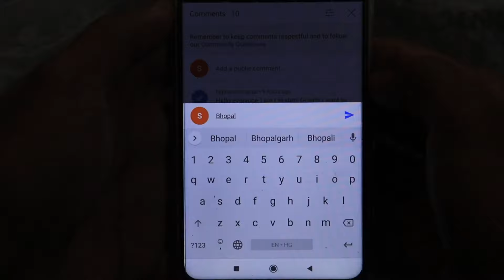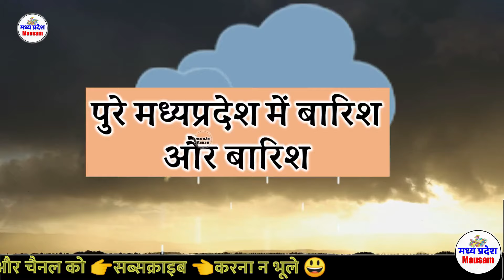madhya pradesh weather report MP मध्यप्रदेश मौसम 9 JUNE 2024 mausam 9 जून stock market live mausam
madhya pradesh weather report MP  मध्यप्रदेश मौसम 9 JUNE 2024  mausam 9  जून imd satellite
mp news मध्यप्रदेश मौसम 2024

Indore weather

weather report
indore weather
MP Weather

9 day weather forecast Bhopal
Today weather

भोपाल समाचार 9 JUNE 2024 9  जून 2024
मौसम केंद्र
  9 जून 2024 9 JUNE 2024
mumbai weather   9 जून 2024 9 JUNE 2024
indore weather
bhopal weather
gwalior weather   9 जून 2024 9  JUNE 2024